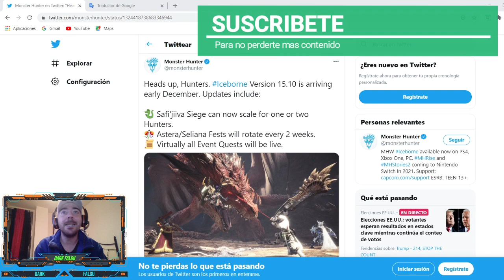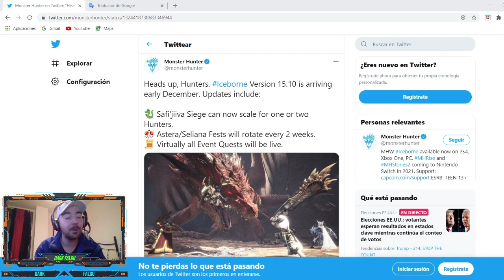MHW ICEBORNE | Builds/Sets DUALES (Set FATALIS Y FataVelka) + INFORMACION Actualizacion 15.10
Link para comprar juegos rebajados en
Instant gaming!